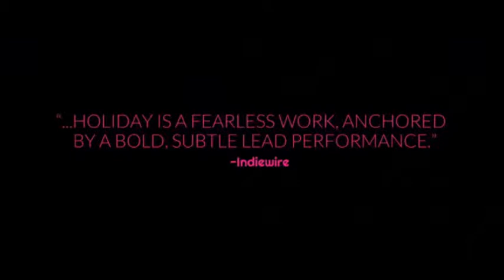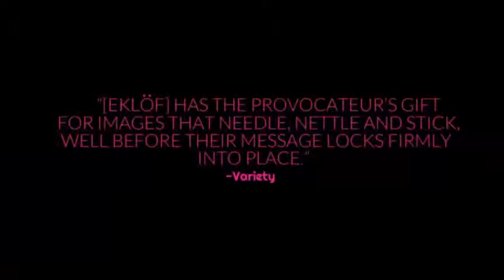Top 3 best movie trailer for this week QUICKSAND, Teaser Trailer and Sexy Thriller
Top Best 3 Movie Trailer For This Week Quicksand, Teaser Trailer and Dangerous push